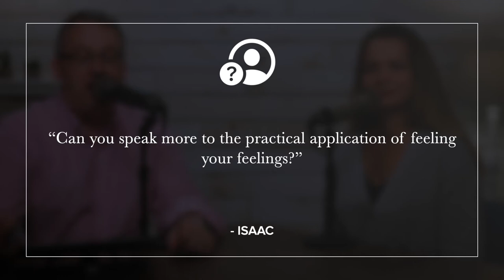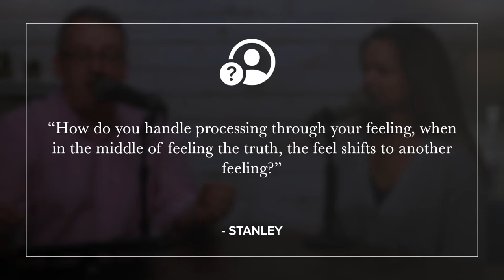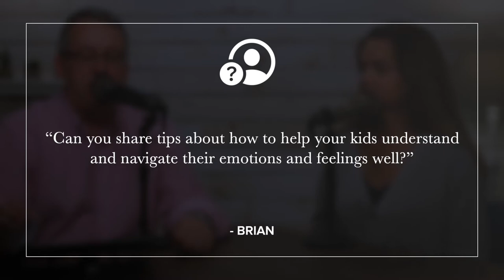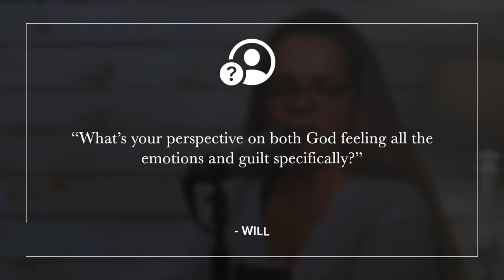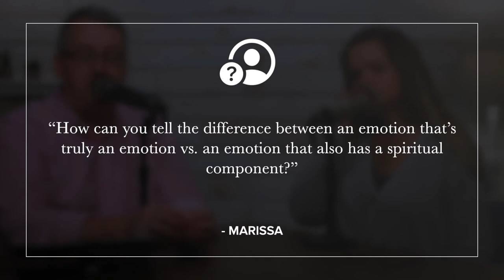The feelings doctor (a guide to your feelings)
Dr. Chip Dodd is a feelings expert. He literally wrote the book on it. For the past 10 episodes we've explored what he wrote in his breakthrough book, "The Voice of the Heart". This week we were thrilled to sit down and ask him your questions on feelings. Join us on this wonderful, meandering conversation with a brilliant man with a beautiful soul!

Episode 231of Keeping Up With The Joneses, a weekly podcast hosted by Alyn & AJ Jones.

Books mentioned in this episode:
- Voice of the Heart
- Needs of the Heart
- The Perfect Loss
- Parenting with Heart
- Hope in the Age of Addiction